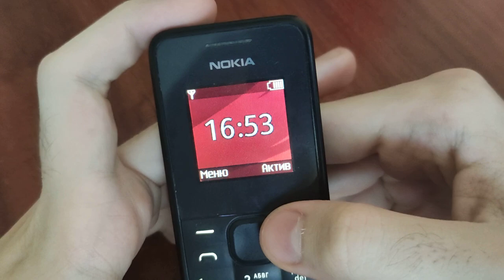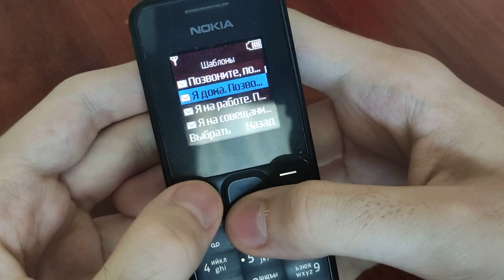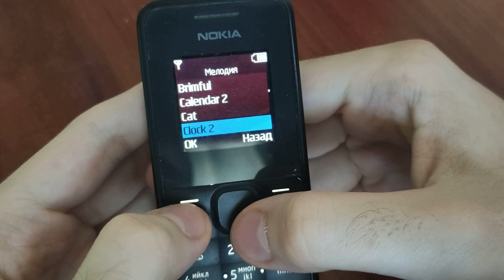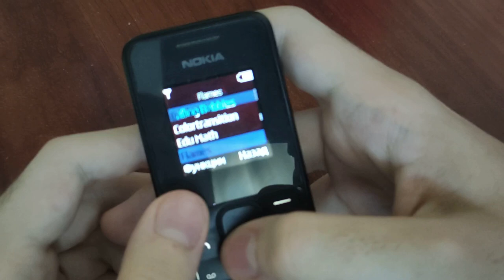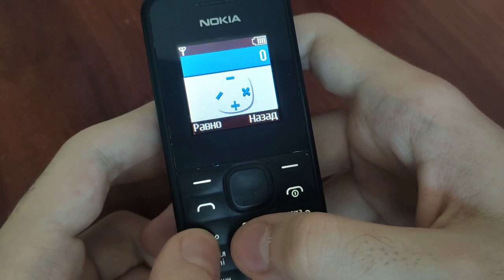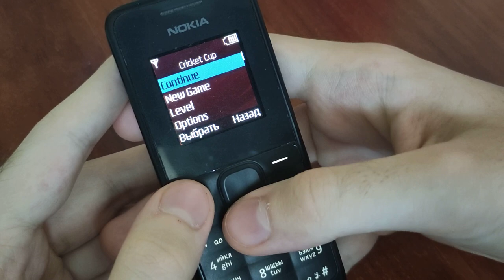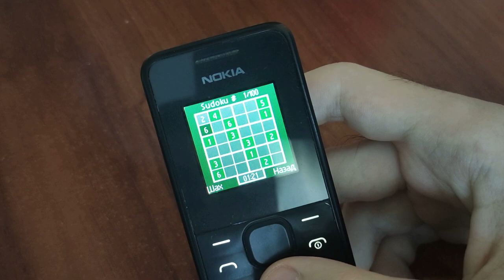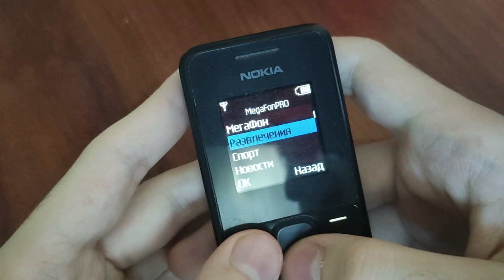Nokia 105 - ретро обзор 11 лет спустя